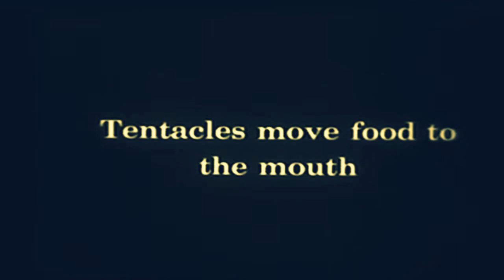Zota Layer - wet resistance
In this polyp, we see quite the earnest effort. "Food to mouth" indeed! But those wavy tentacles offer far more that food, no? Jiggly rhythms  of the tides expressed in pale prehensile feelers. What alien pleasures do those cnidocyte offer? They wave hello and goodbye, a pulsating "aloha" in a language we will never truly learn before sleep takes us all.

Toot toot along with the sodden calliope that pumps beneath hearing, the frequencies raised to a disquieting human level for you to meditate upon.